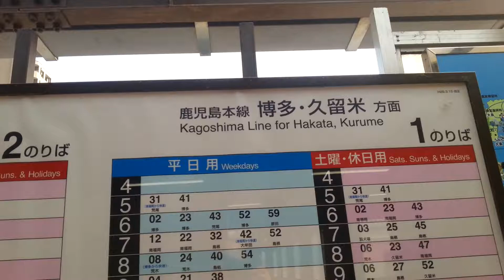7 Nov 14 20 เดินทางถึงสถานีรถไฟ Kyoikudai Mae Station =650 เยน เมือง Aka